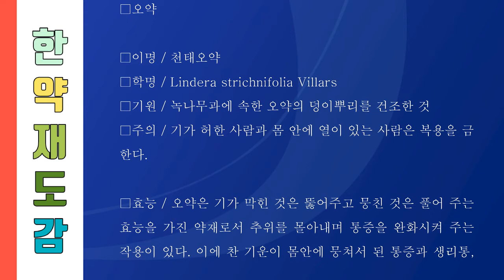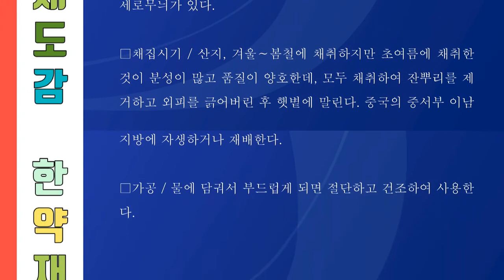세상의 모든 한약재 211 오약, 오약의 덩이뿌리를 건조한 것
001. 가자, 가지의 열매
357. 희렴, 진득찰의 지상부